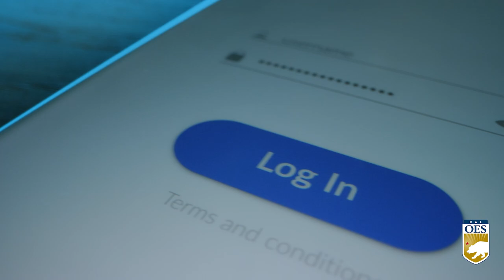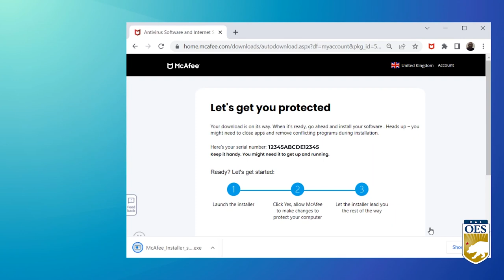FIVE TIPS FOR CYBER SAFETY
Falling victim to cyberattacks can result in financial loss, identity theft, and emotional stress. In recognition of Cybersecurity Month, Cal OES wants you to practice these tech tips to protect yourself.